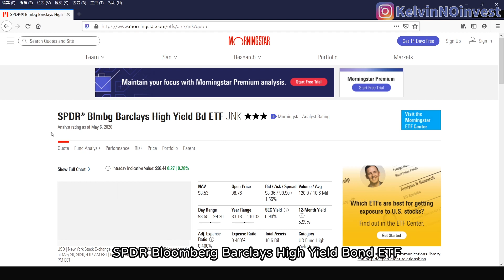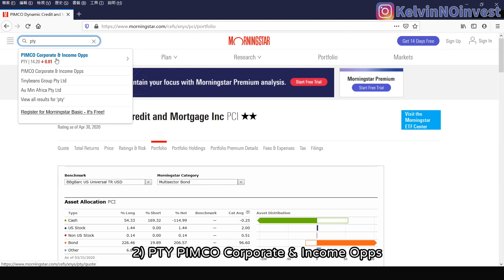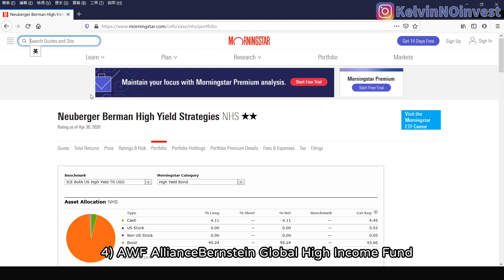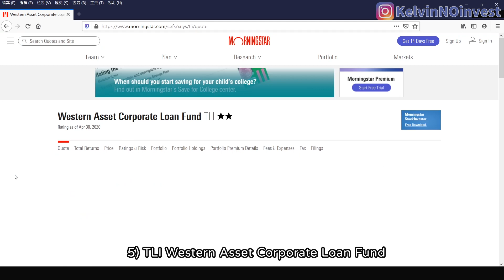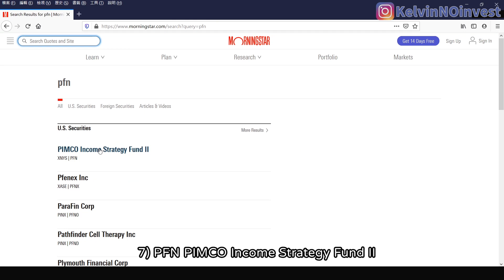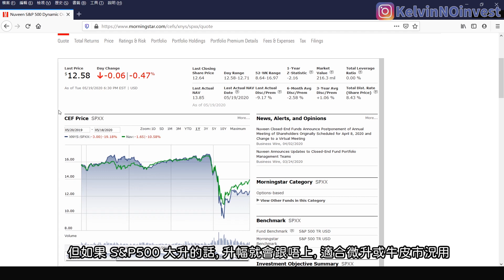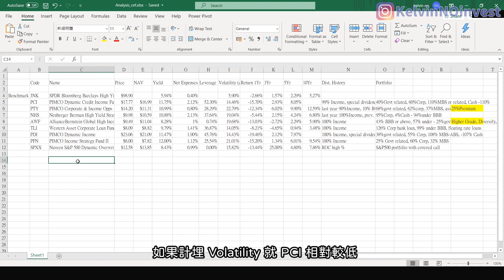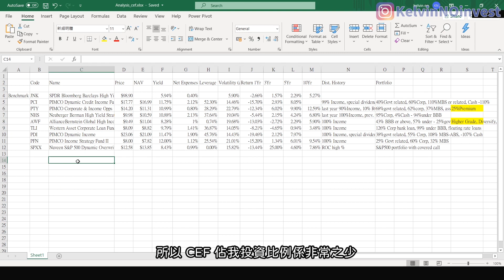💹IB收息系列💹 EP17 1x% 回報封閉型債券基金 唔駛再去銀行買基金? | IB教學 IB收息 債券基金 封閉型基金 債基 美股 收息 CEF PCI PTY PDI PFN SPXX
1) PCI PIMCO Dynamic Credit Income Fund
2) PTY PIMCO Corporate & Income Opps
3) NHS Neuberger Berman High Yield Strategies
4) AWF AllianceBernstein Global High Income Fund
5) TLI Western Asset Corporate Loan Fund
6) PDI PIMCO Dynamic Income
7) PFN PIMCO Income Strategy Fund II
8) SPXX Nuveen S&P 500 Dynamic Overwrite

✨ 其他精彩內容!! ✨